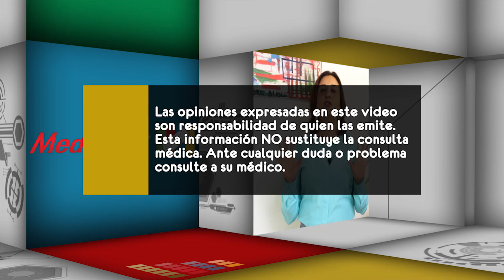¿Cuáles son los síntomas de los cálculos urinarios?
El Dr. Rodrigo León nos menciona en este video cuáles son los síntomas de las piedras en vías urinarias.